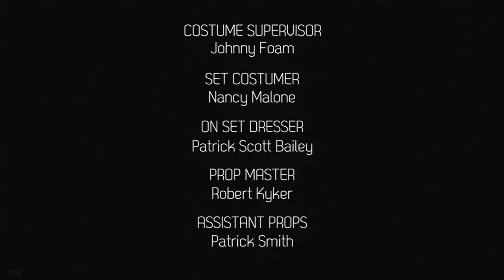Shay-Jean - Definition of Love (Wedding Song for Castle & Beckett) [1080p HD/CC]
From the Season 7 DVD. Quality Upscaled to HD through AI.